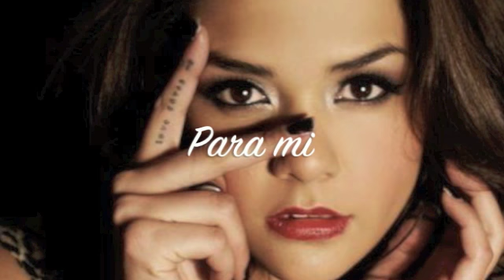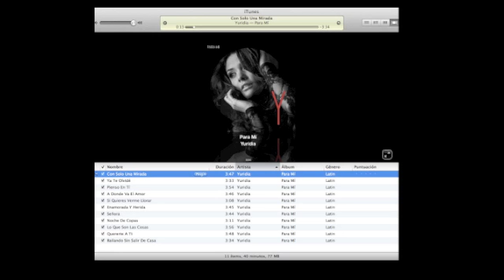Yuridia - Para mi [Preview] (Renatofficial)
Facebook y Twitter Officiales de RenatoGaxiola